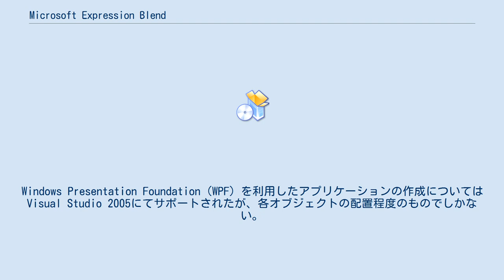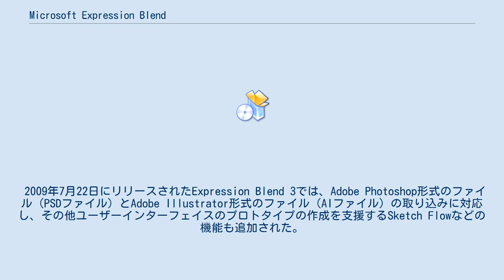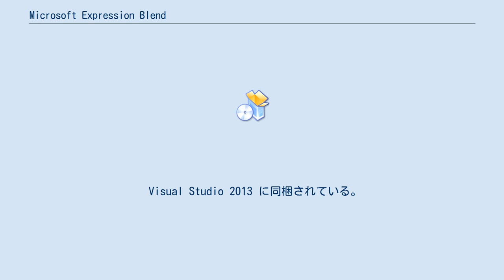Microsoft Expression Blend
Microsoft Expression Blend（マイクロソフトエクスプレッションブレンド）とは、マイクロソフトが2007年2月16日より販売を始めたXAMLベースのユーザーインターフェース設計ツールである。
単品のほか、Expression Studioの一部として販売される。
Visual Studio 2012 より Blend は Visual Studio に統合された。
 本製品はデザイナー向けとされ、主にVisual Studioとの連携で使用される。
Windows Presentation Foundation（WPF）を利用したアプリケーションの作成についてはVisual Studio 2005にてサポートされたが、各オブジェクトの配置程度のものでしかない。
そこで、ユーザーインターフェース部分のデザインを受け持つのが本製品で、以下のことが可能である。
 なお、本製品にはVisual Studio 2005 Standard（後述のExpression Blend 2は2008）が同梱されている。
 2008年7月18日にリリースされたExpression Blend 2は、WPFのほかにSilverlightにも対応し、クロスプラットフォーム向けのリッチインターネットアプリケーション設計ツールとしての性格も持った。
 2009年7月22日にリリースされたExpression Blend 3では、Adobe Photoshop形式のファイル（PSDファイル）とAdobe Illustrator形式のファイル（AIファイル）の取り込みに対応し、その他ユーザーインターフェイスのプロトタイプの作成を支援するSketch Flowなどの機能も追加された。
 Expression Blend 4は2010年6月7日にリリースされた。
 Expression Blend 4にWindows Phone 7上で動作するアプリケーションのユーザインタフェースデザインを行う機能を付加するもの。
2010年4月29日にPreview2がリリースされた。
 Visual Studio 2013 に同梱されている。
 Visual Studio 2015 に同梱されている。